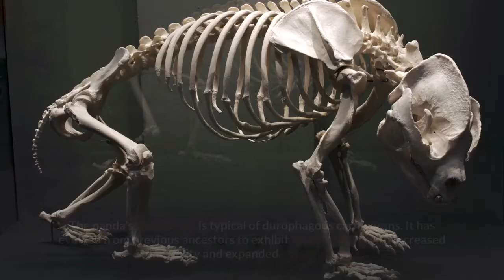Giant Panda || Description, Characteristics and Facts!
The giant panda, also known as the panda bear or simply the panda, is a bear native to south central China. It is characterised by large, black patches around its eyes, over the ears, and across its round body. The name "giant panda" is sometimes used to distinguish it from the red panda, a neighboring musteloid. Though it belongs to the order Carnivora, the giant panda is a folivore, with bamboo shoots and leaves making up more than 99% of its diet. Giant pandas in the wild will occasionally eat other grasses, wild tubers, or even meat in the form of birds, rodents, or carrion. In captivity, they may receive honey, eggs, fish, yams, shrub leaves, oranges, or bananas along with specially prepared food.

The giant panda lives in a few mountain ranges in central China, mainly in Sichuan, but also in neighbouring Shaanxi and Gansu. As a result of farming, deforestation, and other development, the giant panda has been driven out of the lowland areas where it once lived, and it is a conservation-reliant vulnerable species. A 2007 report showed 239 pandas living in captivity inside China and another 27 outside the country. As of December 2014, 49 giant pandas lived in captivity outside China, living in 18 zoos in 13 different countries. Wild population estimates vary; one estimate shows that there are about 1,590 individuals living in the wild, while a 2006 study via DNA analysis estimated that this figure could be as high as 2,000 to 3,000. Some reports also show that the number of giant pandas in the wild is on the rise. In March 2015, conservation news site Mongabay stated that the wild giant panda population had increased by 268, or 16.8%, to 1,864. In 2016, the IUCN reclassified the species from "endangered" to "vulnerable".